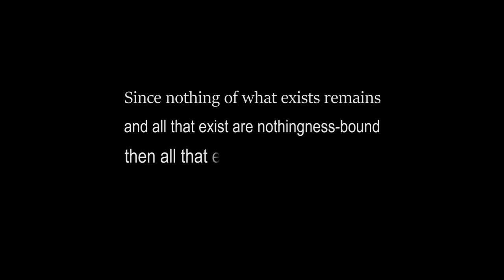Zymosis shortFilm- فیلم کوتاه تخمیر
فیلم کوتاه تخمیر داستان سه جوان است که تصمیم می گیرند برای کسب درآمد در خانه دانشجوییشان شراب تولید کنند اما اوضاع جور دیگری پیش می رود
The film is about three young students who decide to produce and sell wine to earn money, but other things happen and they face a huge challenge